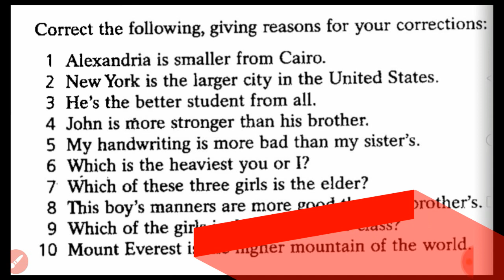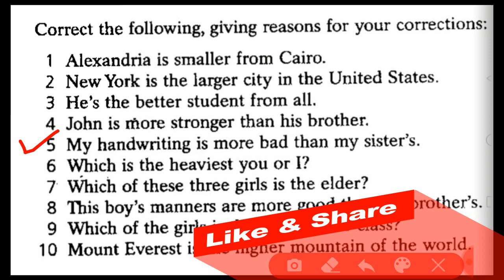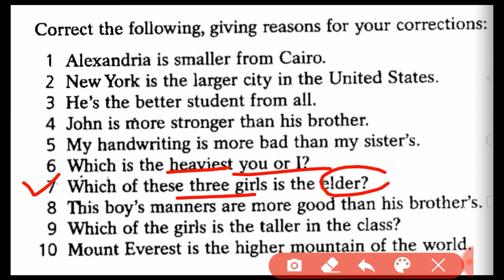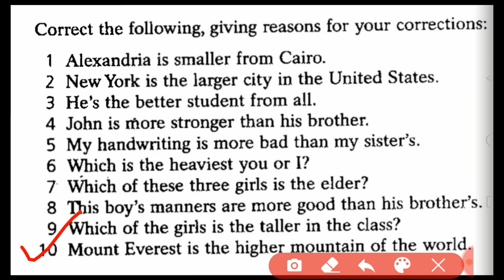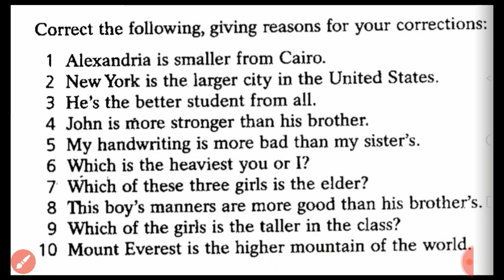Common Mistakes of Degree in English Grammar | English में सामान्य | Degree Pat -2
Hi,

About me :

I am Kaushal Kishor Sharma  ( M.A. English, D.el ed, B. ed,  PGDCA)

About this video :

In this video We are discussing about degree - Positive, comperative and superlative

english point
english grammar
kaushal sir
degree
positive
comperative
superlative
adjective
competitive grammar
academic grammar
mpbse
cbse grammar
common mistakes

learn english
comparative degree english grammar
comparative degree of adjectives
comparative degree
superlative degree

degree practice
degree example